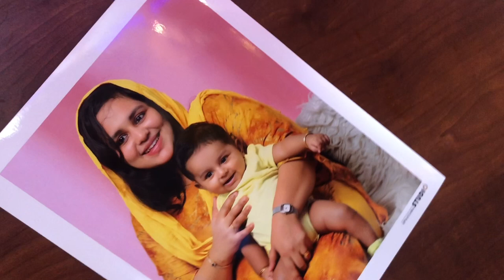Lock Down Birthday Celebration | NajimArshad Official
LockDown Birthday Celebration

✪ ANTI-PIRACY WARNING ✪
This content is Copyrighted to Najim Arshad. Legal action will be taken against those who violate the copyright of the same